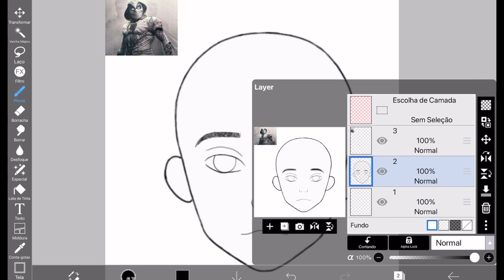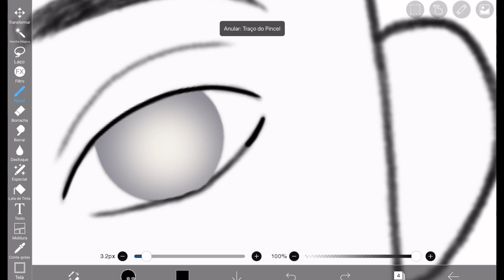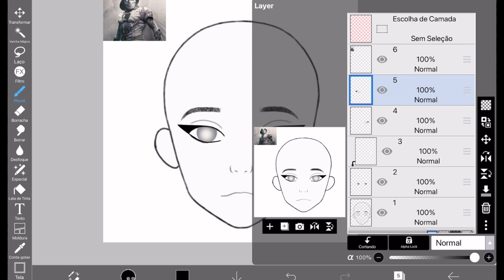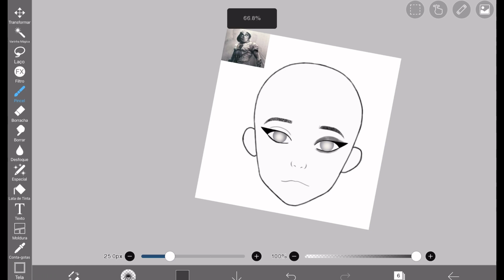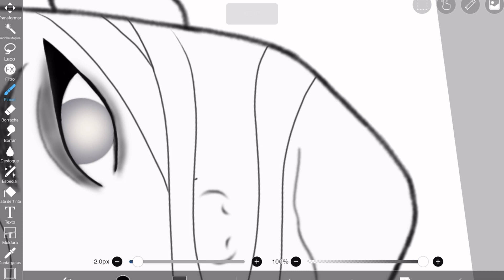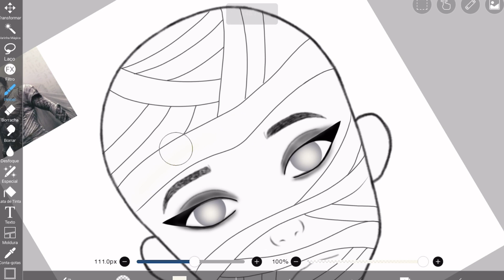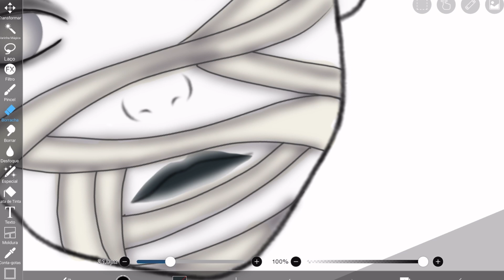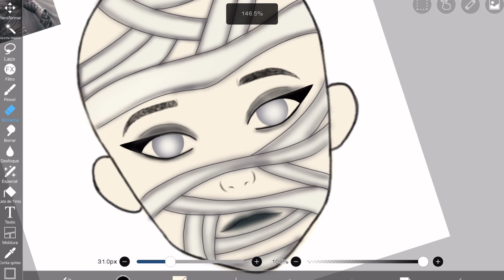✨ Fazendo Make Digital Inspirado Na Série Cavaleiro da Lua ✨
No vídeo de hoje eu vou fazer uma make digital inspirado no cavaleiro da lua no ibis paint x.

Este vídeo é para você que procura:

-Misturando personagem no ibis paint x